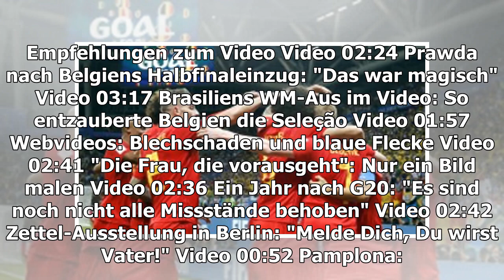Die Höhepunkte des Spiels: Kroatien hat den Sieg gegen Russland gekämpft